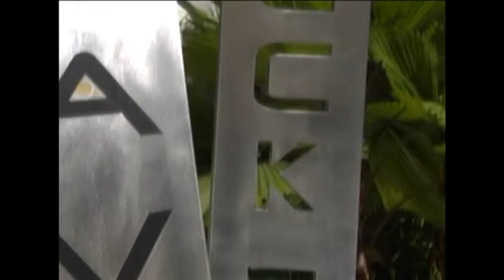SIM RMIT Bash 2011 Walk 1 Promo video (Unused)